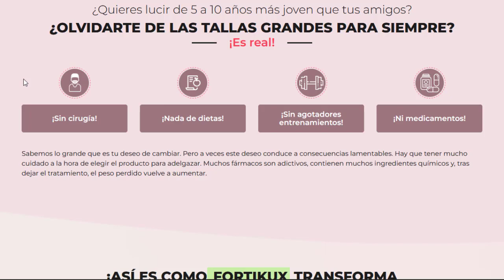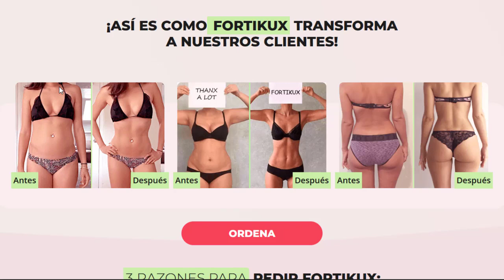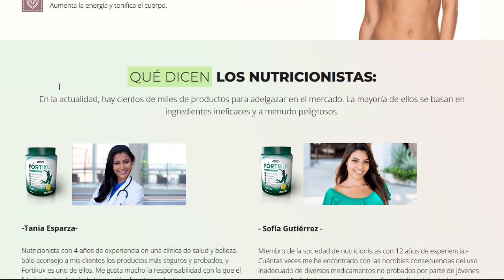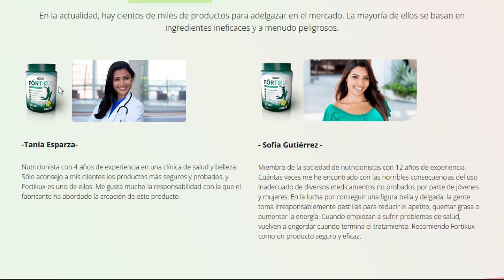Fortikux Efectos Secundarios - Fortikux Suplemento Alimenticio - Fortikux que es? Fortikux México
¿Cómo funciona Fortikux?

PÉRDIDA DE CÉLULAS GRASAS:
aumenta el gasto energético y acelera el metabolismo

REDUCE EL APETITO:
normaliza la digestión y la absorción

LIMPIA EL ORGANISMO:
elimina todas las sustancias nocivas y restablece el equilibrio

Composición equilibrada
del PRODUCTO:

Con Fortikux no sólo perderás peso sino que también te verás más joven y saludable

 Restaura la piel

 Al limpiar el cuerpo y mejorar el metabolismo, la piel se vuelve más flexible e hidratada.

 Restaura el cabello

 Las sustancias del producto detienen el proceso de caída del cabello, lo fortalecen y lo hacen más sano.

 Aumenta la energía y tonifica el cuerpo.